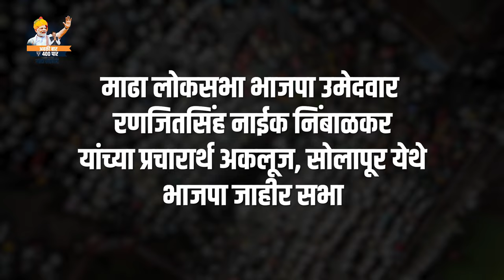माढा मतदारसंघाची बोगी मा. पंतप्रधान मोदीजींच्या विकासाच्या इंजिनला लागणार..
(सोलापूर येथे रणजितसिंह नाईक निंबाळकर यांच्या प्रचारार्थ भाजपा जाहीर सभा | माढा, सांगोला, अकलूज | 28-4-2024)